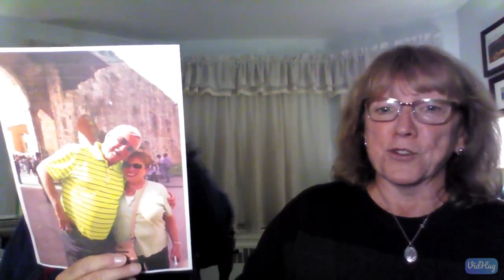Happy Anniversary Frank and Janice!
A video to watch while you enjoy your anniversary!  We love you!